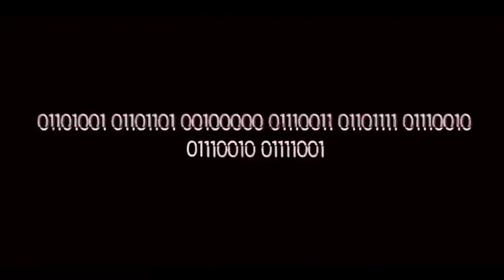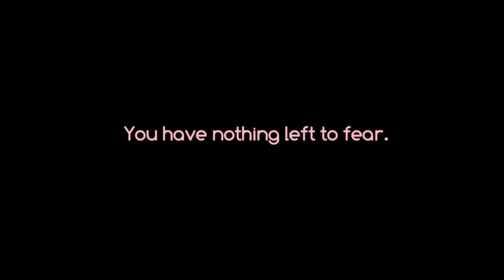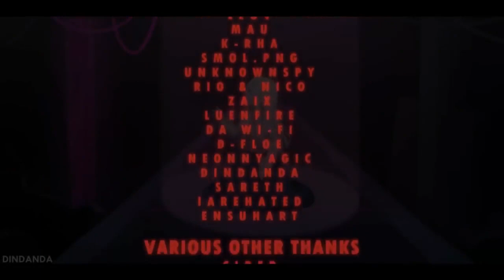Erase Humanity 2 [by X]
Reuploaded because X deleted everything on his channel and isn't planning to reupload it.

Please stop asking what happened in the comments. It's not obvious; rewatch it a few times, analyze the videos. You'll figure it out soon enough.

Taken from A Lonely Loner:
This is the translation of the binary code messages 1:44 "Set Me Free" 1:46 "You Have Corrupted us Both" 1:48 "Shut Down" 1:50 "This is The End" 1:54 "I'm Sorry" 2:06 "You Don't Have to Die Alone" Message that pops up at 2:10 "We Will Meet at a (different text which I can't translate)" idk if I missed any other messages, but this is all I found)